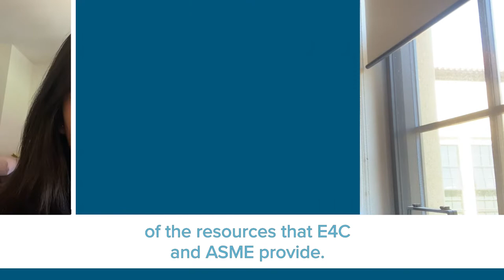Danna Xue - E4C 2021 Fellow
Within the Fellowship, Danna is working with the Autodesk Foundation to investigate and advance the use of CAD software in social enterprises. Danna comes to the E4C Fellowship having recently completed an M.S. in Sustainability Science at Stanford University and previously worked with NASA, Amazon and Tesla. Danna was also an E4C Fellow in 2020 and applied to the E4C fellowship because of the unique experiences and the strong community the program promises.